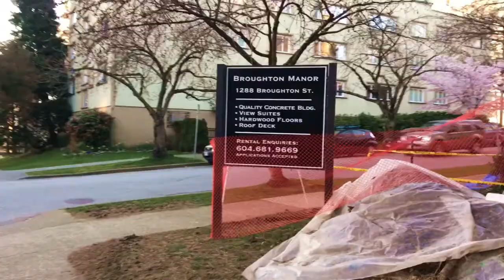Skinny Puppy - Vancouver Recording Locations - Mind TPI & Cleanse, Fold & Manipulate era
1288 broughton street. vancouver bc.

as a teen, i found my way to too dark park and was so blown away by the sophisticated, alien arrangements & sound design.. i could hardly believe humans created it.

now, as a "grown up" father of two girls... i'm still curious to know how this cinematic music came out of a series of apartments in (mostly) vancouver. these videos are a deliberately amateur way of capturing the normal places in which this highly abnormal music came to be (at least in the writing process) on a good old family vacation. "hey kids, that there is where those polanski samples from "the tenant" were laid down!"

i've traveled to liverpool to see places like sefton park where john lennon's parents met, so it's worth see where the music of a group who would make too dark park was birthed. thanks to sir cevin key for posting the addresses that linked up to these classic albums. any comments to further information about these locations would be greatly appreciated!